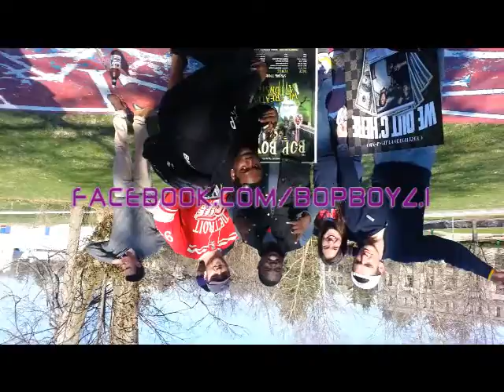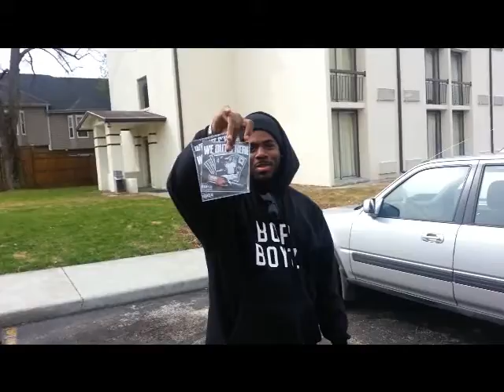Tales From the Road Episode3 :Bop Boyz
Bop Boyz takes you behind the scenes live from We created a monster tour (bloomington,IN)